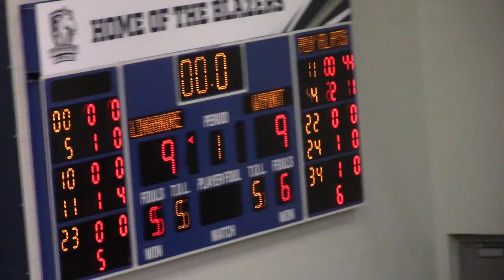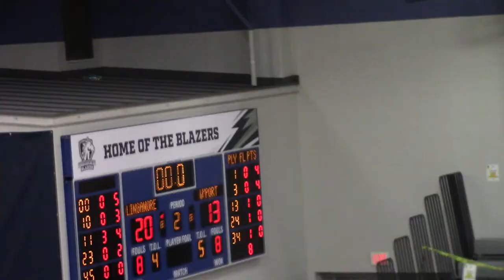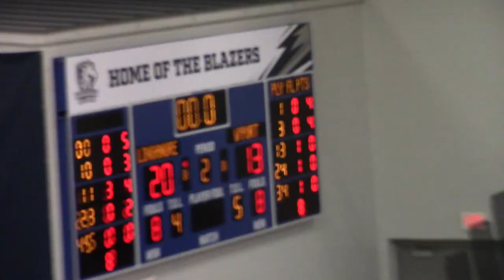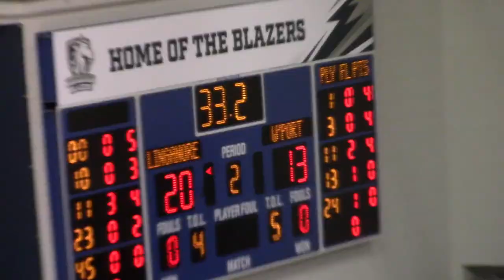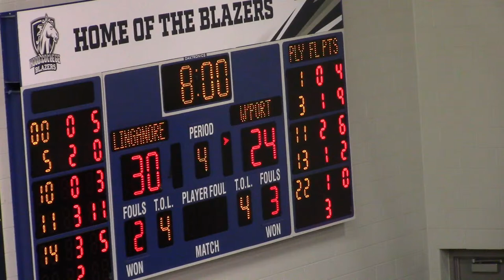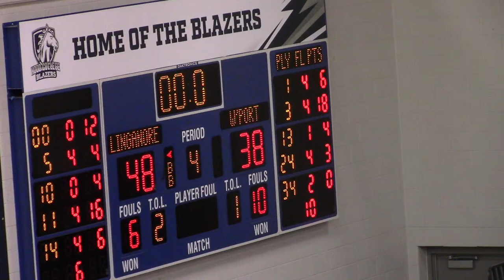Michael Betteridge Live Stream